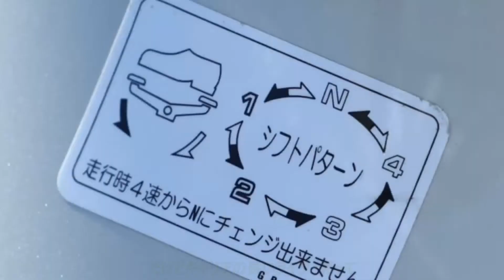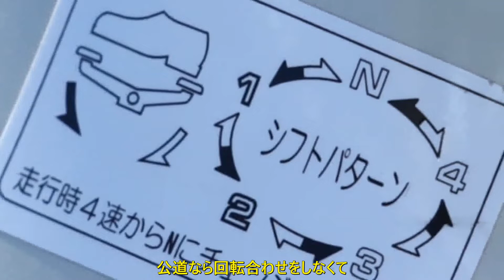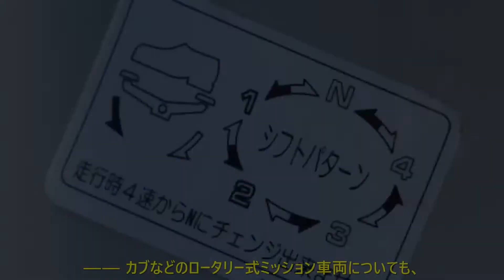Q28：止まる時は1速ずつシフトダウンしたほうがいいの? エンブレは必要??【30秒でわかる! バイクの疑問】 | 車の話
ライダー予備軍や免許取り立てなら、知らないことばかりなのは当たり前。だけどキャリアの長いライダーだって「知っているようで解らない」があったりする。理解しなくてもバイクは乗れるけれど、知っていればトクするコトや、バイクライフが深まるヒントもたくさん。コッソリ知って、貴方も今日からベテランだ。28問目は止まる時のエンブレに関するギモン。